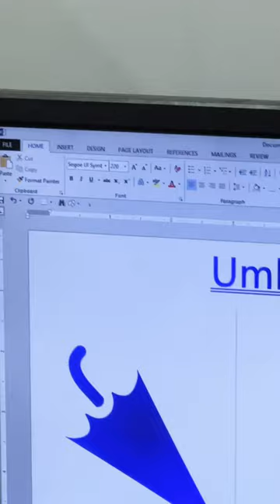Umbrella picture in Ms word.